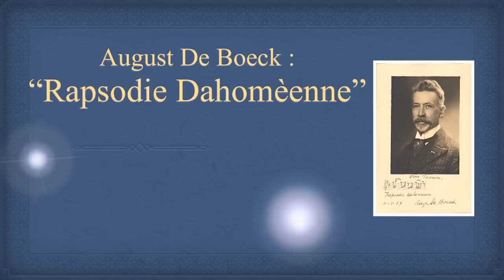Euregio Jeugdorkest voor Noord-Brabant en het Vlaamse Gewest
Rotterdam 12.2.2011. De Doelen - FINALE  Nationaal Concours voor Jeugdsymfonieorkesten